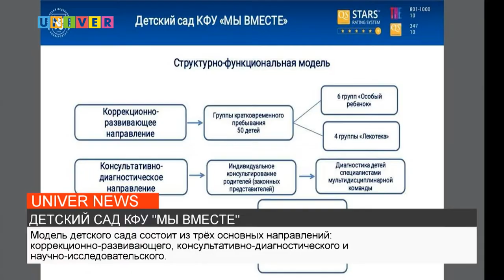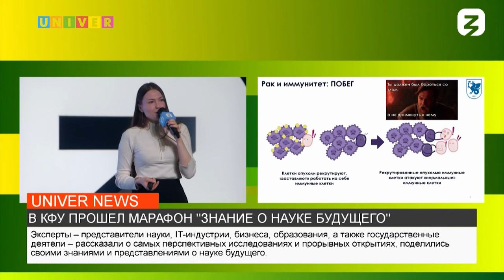НОВОСТИ КФУ от 09.02.2022